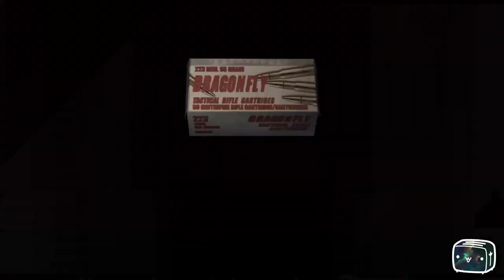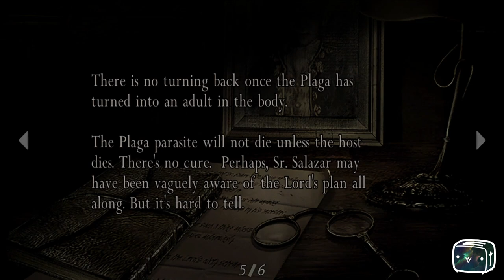Toaster Plays Resident Evil 4 Episode 17